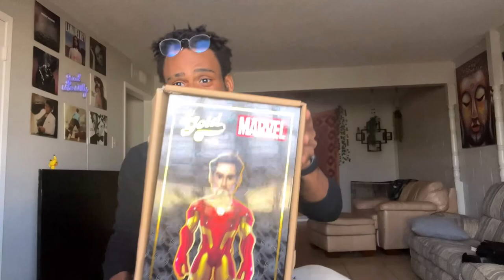Unboxing FUNKO x VEVE Iron Man collectible 3,000 (Limited edition)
Unboxing the extremely limited iron man Funko x Veve collab.